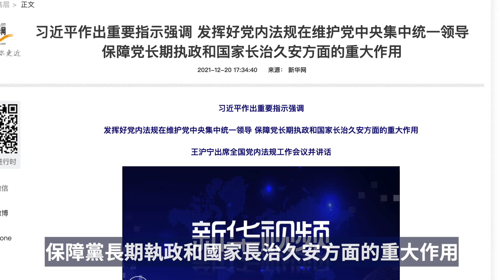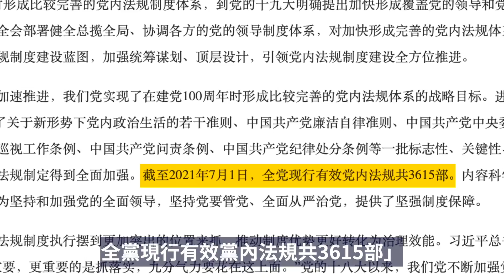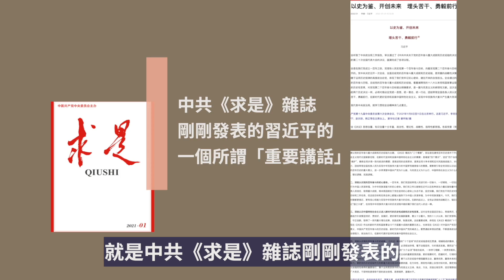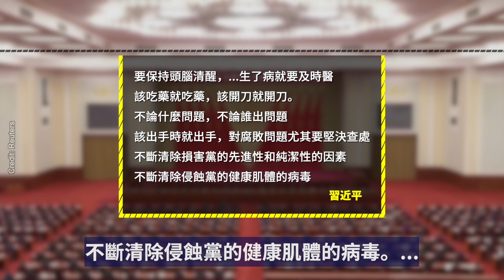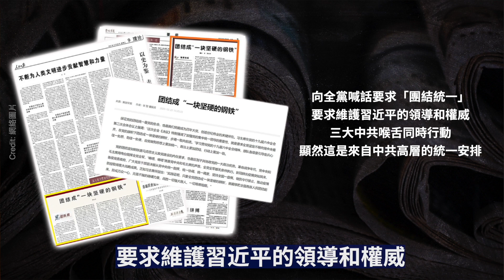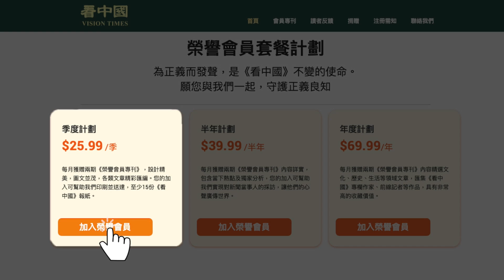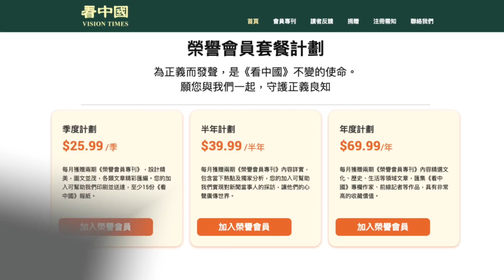【內幕】習近平高喊幫規伺候！要動手了！